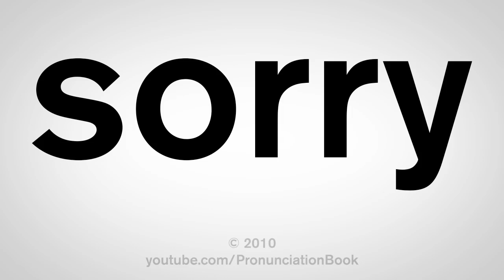How to Say Sorry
This video shows you how to say sorry. Learn the correct American English pronunciation of the phrase conveying regret.